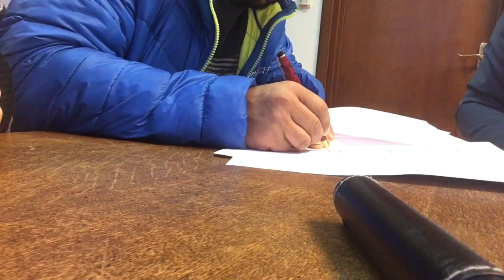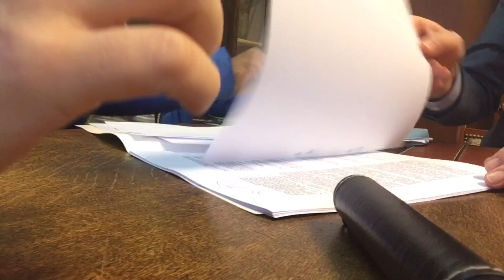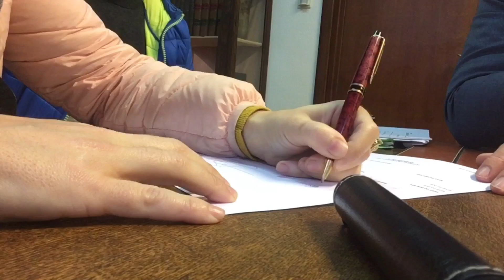Una gran noticia! + conjugamos el verbo “cumplir sueños” + gracias a todos por llenar ese vacío!